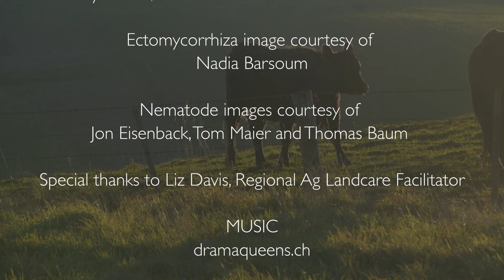THE FORGOTTEN KINGDOM – PART 4 – FUNGI ON THE FARM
Our fourth Forgotten Kingdom with Alison Pouliot video is about fungi on the farm.

We take a brief look at agro-ecosystems and how to increase the capacity to adjust to change. Fungi are often overlooked but are a vital part of that process.

Alison is an ecologist and environmental photographer with a focus on fungi. She is active in Australian and international fungal conservation and her writing and images appear in both academic and popular literature.